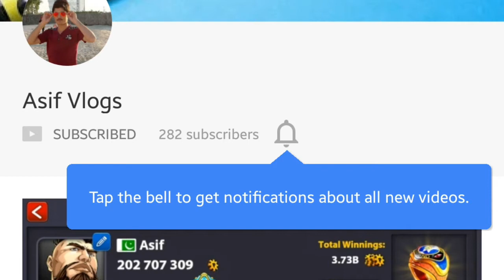8 Ball Pool [Road to 1 Billion Episode #13 UNLUCKY AND LUCKY LOSE]NO HACKS/CHETAS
Today we are so unlucky the end of the game guys just watch our luck guys nothing more to say. 😳😳😀😡😡

Hit Like and Sub Guys i really appreciate..!!

ROAD TO 1 BILLION EPISODES.

My skype: Asif.khan00713

I LOVE YOU SO MUCH GUYS YOU ARE EVERY THING FOR ME THANKS PEACE.